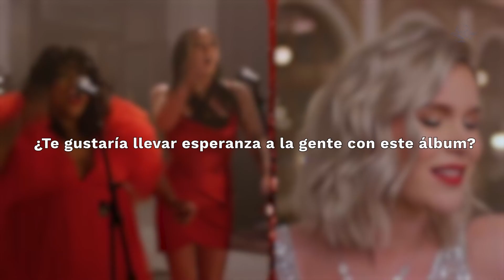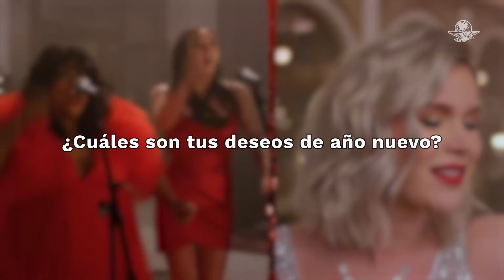Joss Stone le canta a la Navidad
La cantante inglesa lanzó su primer álbum navideño con el que agradece los regalos que la vida le ha dado, como el ser mamá